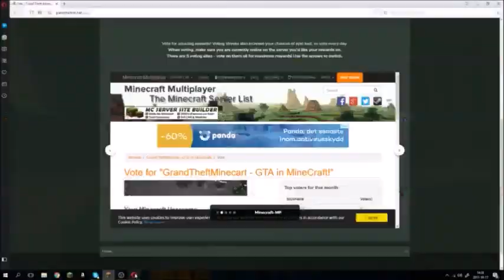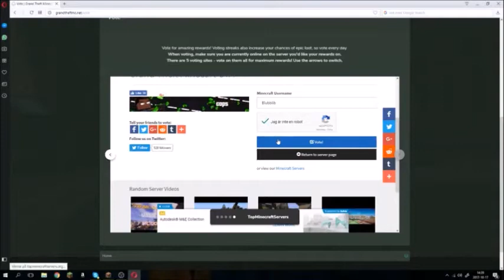GTM Avsnitt 1 - GTA i Minecraft?